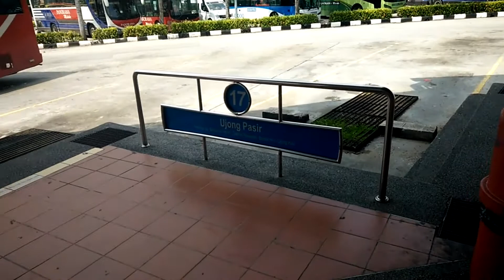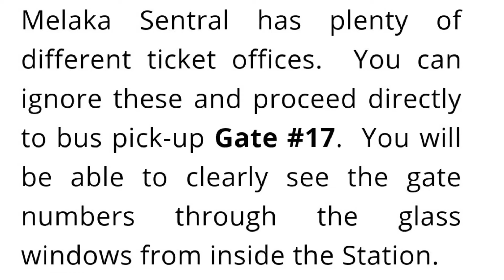Malaysia 2019 Melaka Bus number 17 and walk to Hotel Puri Melaka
Local bus number 17 to Dutch Square Melaka then walk to Hotel Puri Melaka